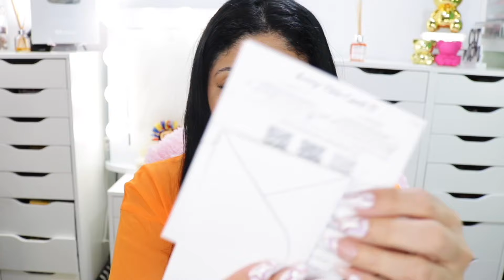AGRÉGALE VOLUMEN Y LARGO A TU CABELLO CON MORESOO HAIR EXTENSION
Hola Mis Consentidos me enviaron estas extensiones y quería mostrarles que tan bonitas se ven y como agregan volumen al cabello, también te dejo un cupón de descuento por si te animas a comprar te ahorres

GRUPO DE MIS CONSENTIDAS:
Grupo de Facebook Fans Club Oficial: